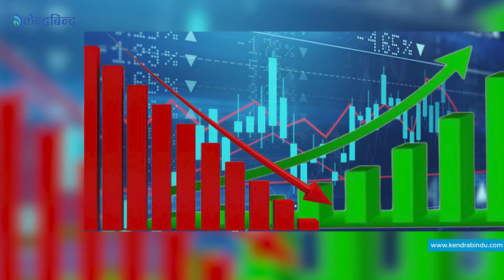बिजुली काटिएका उद्योगमा लाइन जोड्न सरकारको निर्देशन, अब कोरियामा कुकुरको मासु खान नपाइने